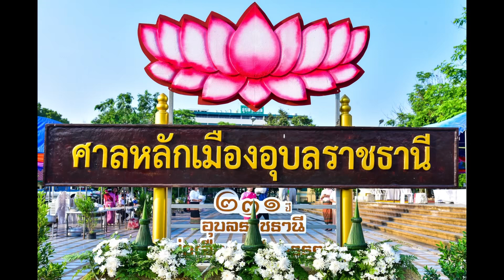รำบวงสรวงศาลหลักเมืองอุบลราชธานี ปี 2566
พิธีบวงสรวง ศาลหลักเมืองอุบลราชธานี เพื่อความเป็นสิริมงคลของบ้านเมือง และเป็นการอนุรักษ์ขนบธรรมเนียมประเพณีอันดีงามของท้องถิ่น ให้คงอยู่สืบไป สำหรับพิธีบวงสรวงศาลหลักเมืองนี้ โดยปกติ จังหวัดอุบลราชธานีจะจัดพิธีบวงสรวง ทุกวันขึ้น ๑ ค่ำ เดือน ๗ ของทุกปี (ตามประเพณีฮีตสิบสอง ถือว่าเดือน ๗ เป็นเดือนทำบุญซำฮะ หรือบุญบูชาบรรพบุรุษ) ณ ศาลหลักเมืองอุบลราชธานี เมื่อ วันเสาร์ที่ ๒๐ พฤษภาคม ๒๕๖๖